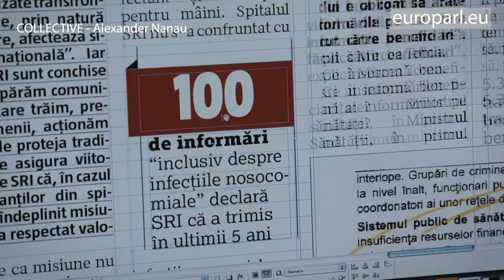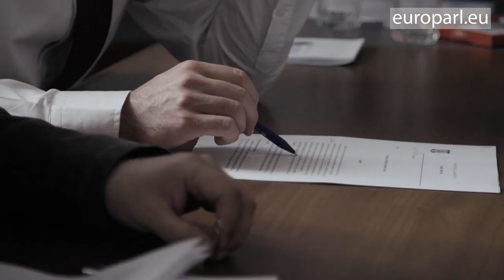Cover-ups and leaps of faith in the 2021 LUX European Audience Film Award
The European Parliament and the European Film Academy have announced the three nominated films for the 2021 LUX European Audience Film Award. In the running are ‘Another Round’ by Thomas Vinterberg, ‘Collective’ by Alexander Nanau and ‘Corpus Christi’ by Jan Komasa. The revamped film prize gives European audiences the opportunity to vote for their favourite online and determine the winner together with MEPs, for the first time.